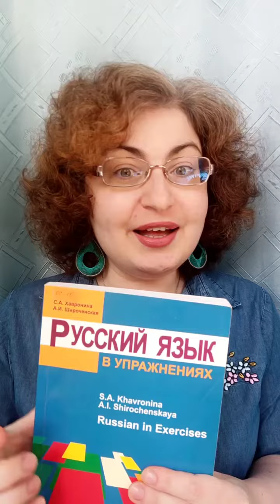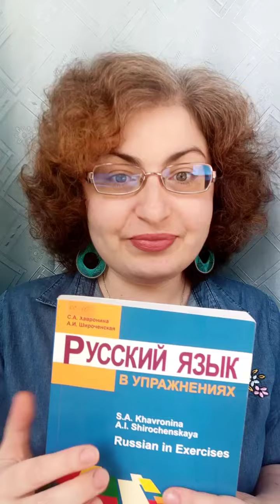Russian lesson for beginners. How ask questions about things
Привет, друзья! In this lesson, we're going to learn how how ask questions abour things in Russian.

🎓ABOUT TEACHER🎓
My name is Lydia. I’m a professional Russian language coach, course designer, and founder of the Russian Voice Online School. I help my students to become confident Russian language speakers and learn more about Russian culture, literature, history, and lifestyle.

📚 BUY MY AWESOME RUSSIAN BOOKS! 📚
► Awesome Russian Picture Dictionaries (+Audio Guide & Russian-English Glossary)
► Awesome Russian Winter Stories. Illustrated Kindle eTextbook with Audio Guide

❤ FOLLOW ME ❤ for exciting new ways to learn, practice, and improve your Russian!